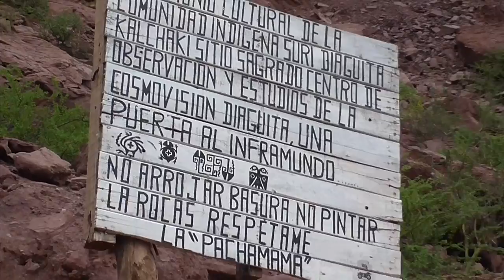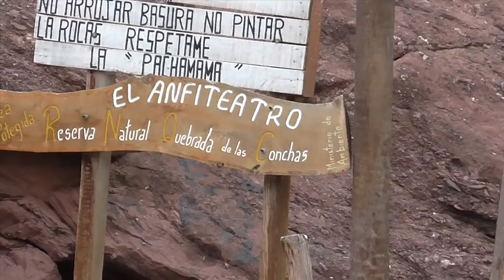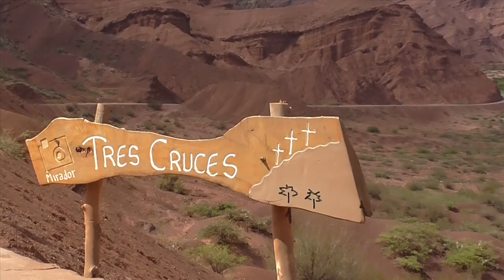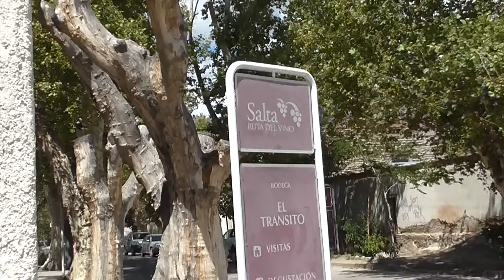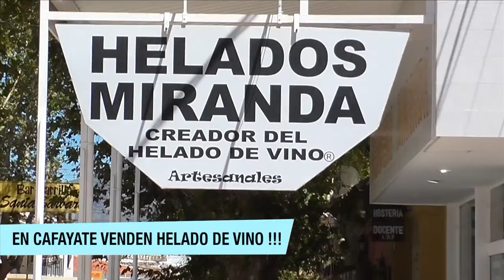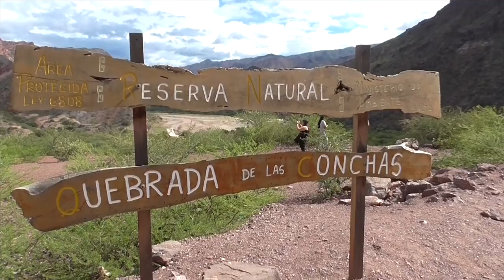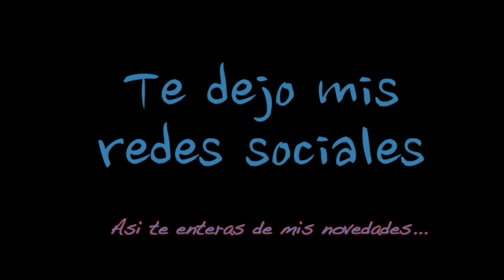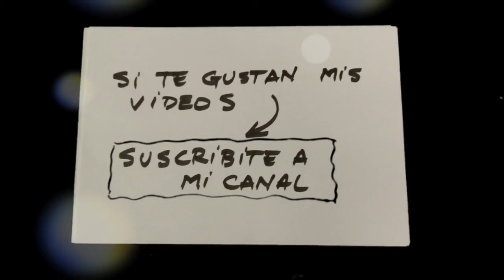Salta - Argentina - Excursion a Cafayate.